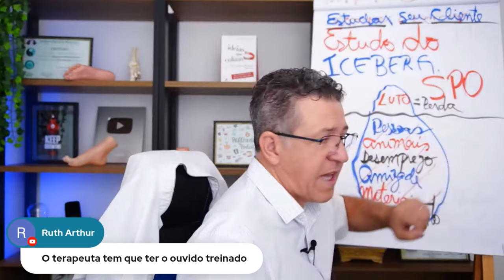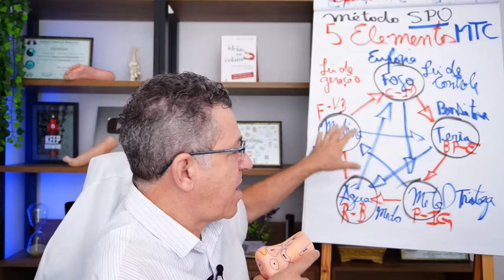compreendendo as DORES EMOCIONAIS com os 5 ELEMENTOS